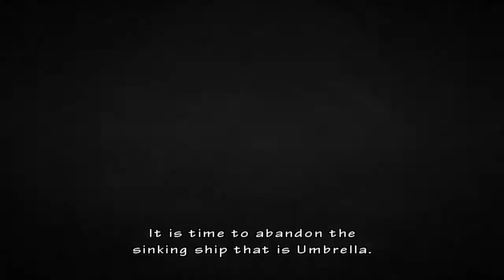Resident Evil: The Umbrella Chronicles - Mission: Beginnings 1 - Hard - Wesker - No damage